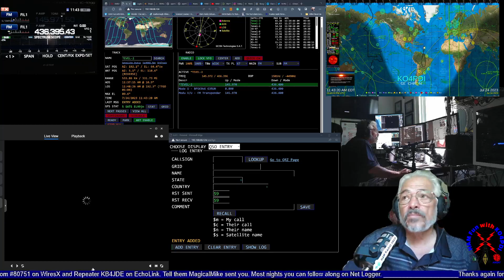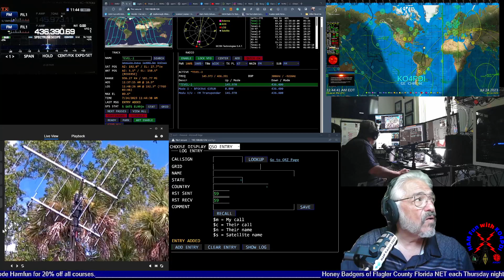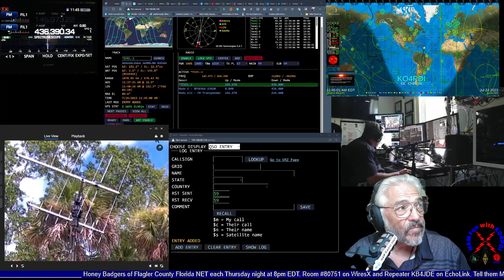A quick SAT pass this morning checking the equipment for my live tomorrow with K8MRD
Short but sweet Tevel-2 pass this morning.